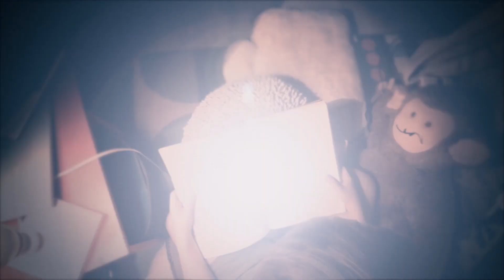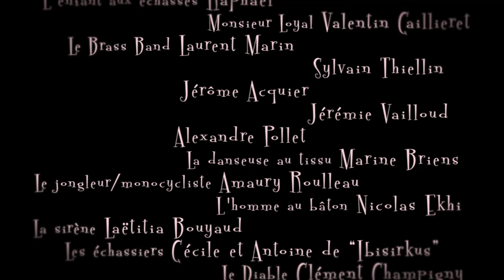Zval - Lonely Circus March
Lonely Circus March, by Zval

with
Laurent Marin
Alexandre Pollet
Jérémie Vailloud
Jérôme Acquier
Sylvain Thiellin

Zacharie Pollet
Raphaël
Marine Briens
Amaury Roulleau
Nicolas Ekhi
Ibisirkus
Laetitia Bouyaud
Clément Champigny

directed by Valentin Caillieret

make-up by Marie-Claire Jean

lights by Jérôme Soufflet

love by Charlotte Le Goff

recorded by 122Productions

pictures by Mélanie Chanvillard
Julien Doudou
Clément Champigny

122Productions